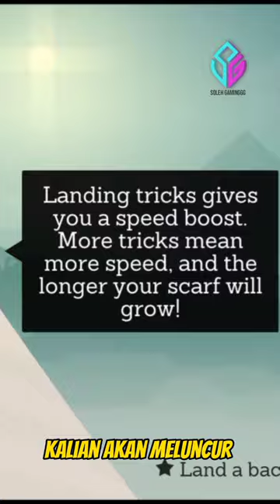ALTO SI PENGENDARA PAPAN LUNCUR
Selamat datang di Soleh Gaminggg! Channel ini adalah channel yang bersemangat tentang game, dan gw berkomitmen untuk memberikan konten berkualitas tinggi yang akan menginspirasi, menghibur, dan memberikan wawasan yang berharga pada viewers² gw.

Di sini, kalian akan menemukan konten gamingg yang dikemas dengan gaya kreatif, dan humor.